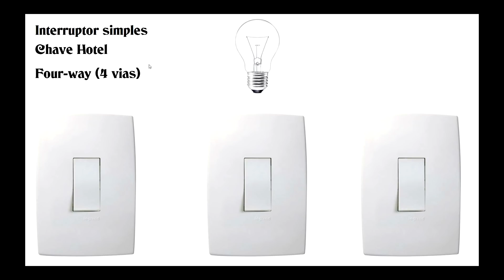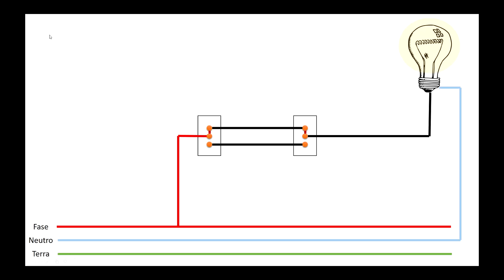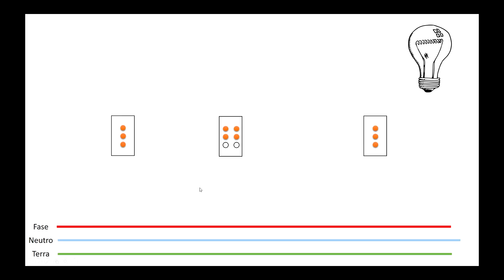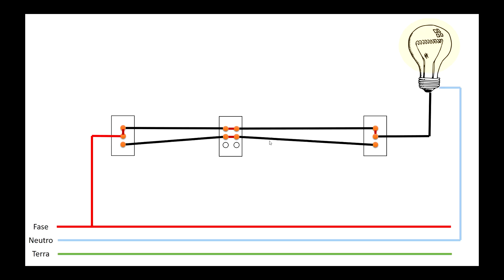Como instalar Chave Hotel, simples e Four-way? E como funciona isso???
Esse é um vídeo que traz de volta a playlist de elétrica. Na verdade alguns andaram me perguntando sobre a instalação de chave-hotel. Por isso achei interessante mostrar a lógica de funcionamento. Entendendo ela, nunca mais se esquece como instalar a chave hotel. É um vídeo simples, mas me dediquei a tentar deixar exatamente desta forma: SIMPLES

Ajude a não deixar o canal morrer, se inscrevendo e dando o seu like. Valeu!

Para envio de produtos para Review ou apoio ao canal: Cx Postal 21214 CEP: 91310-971